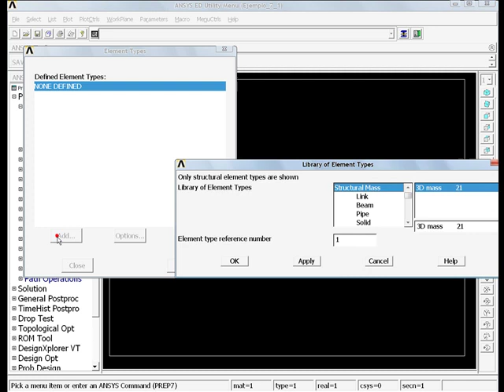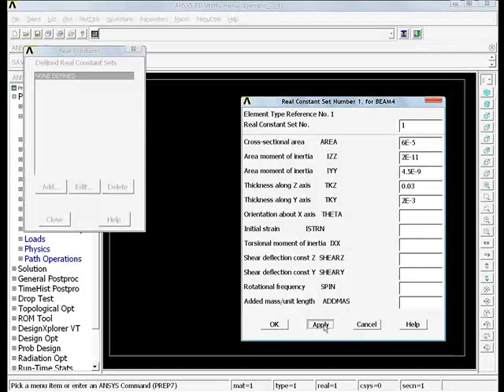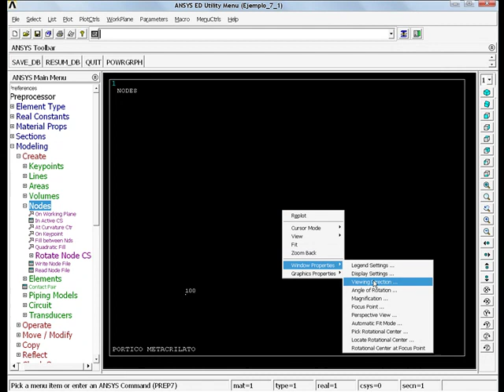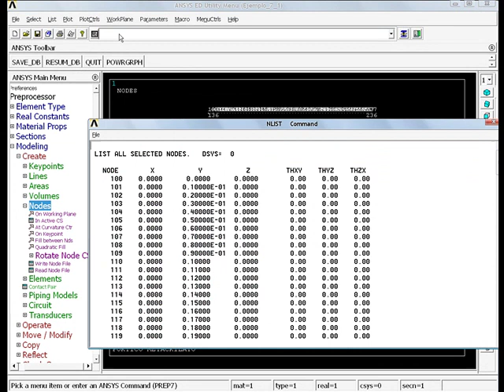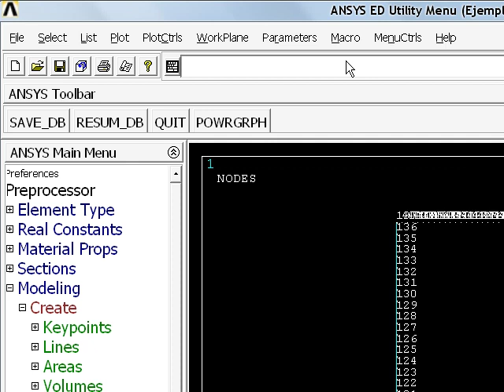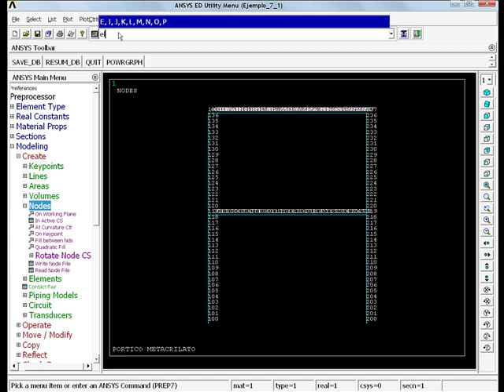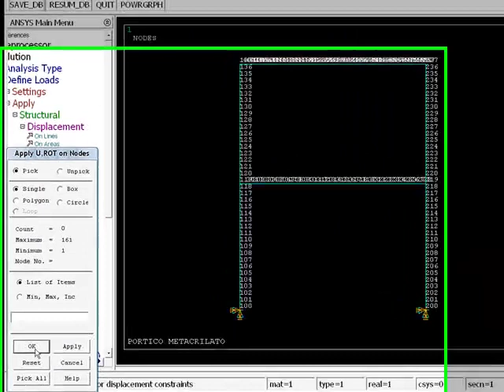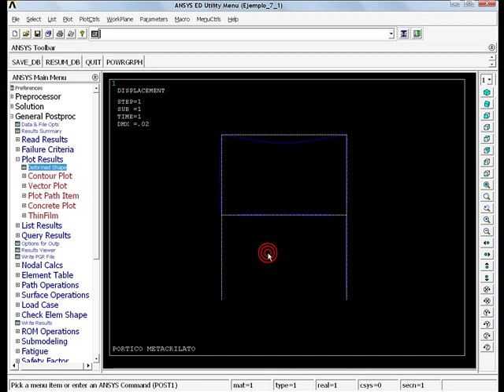Ejemplo 7.1 en ANSYS APDL part1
Ejemplo de un pórtico